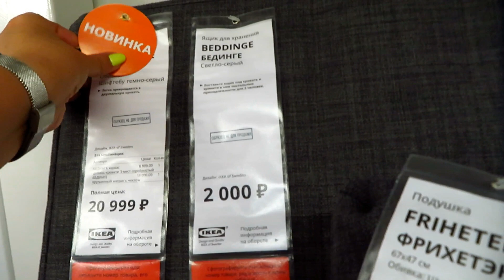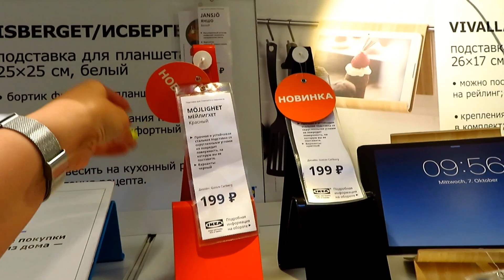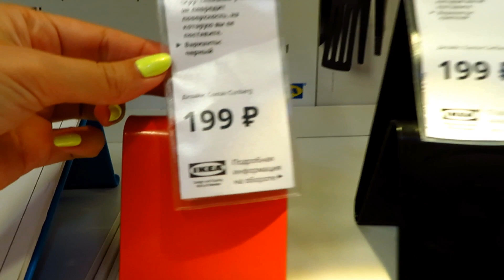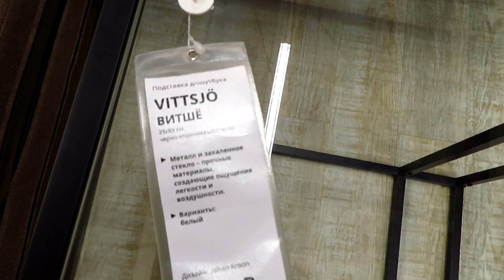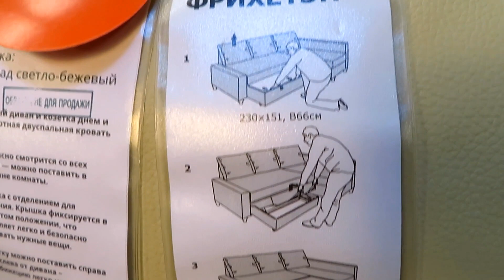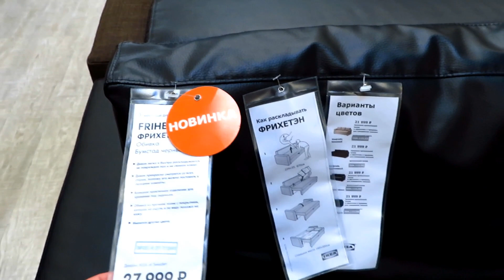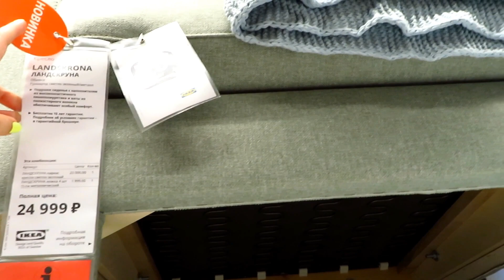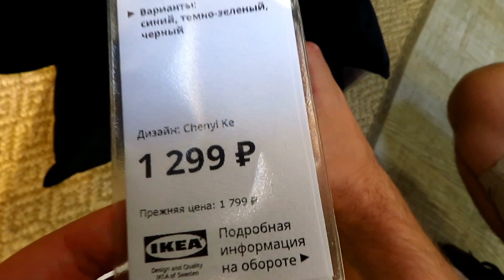МЕБЕЛЬ ИКЕА ЦЕНЫ ОКТЯБРЬ 2019 НОВИНКИ РАСПРОДАЖА МАГАЗИН ДИВАНЫ каталог много мебели ПРОТИВ ХОФФ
МЕБЕЛЬ КУХНИ ГОСТИНЫЕ КРОВАТИ ОБЗОР ДИВАНЫ СТОЛЫ И СТУЛЬЯ ШКАФЫ СЕНТЯБРЬ НОВИНКИ РАСПРОДАЖА ОКТЯБРЬ ПОКУПКИ ЦЕНЫ СКИДКИ
Также смотрите:
МЕБЕЛЬ ИКЕА ПРОТИВ ХОФФ ЦЕНЫ ОКТЯБРЬ 2019 НОВИНКИ РАСПРОДАЖА HOFF МАГАЗИН ХОФ ДИВАНЫ НОВЫЙ ГОД 2020
💝IKEA СЕНТЯБРЬ🙈 ВОТ ЭТО ОСЕНЬ🍁 НОВИНКИ 💋ОБЗОР ПОЛОЧЕК ИКЕА МАГАЗИН НОВИНКИ В ИКЕА.Первое осеннее поступление. Делимся впечатлением!
ПОКУПКИ С ОЗОНА ОБЗОР Мой заказ OZON 2019 Распаковка посылки еда косметика март Обзор ПОКУПКИ unbox
ПОКУПКИ С ОЗОНА ОБЗОР Мой заказ OZON 2019 МАЙ ЛЕТО Распаковка посылки еда косметика март Обзор ПОКУПКИ unbox
ОБЗОР СЛАДОСТИ АШАН НОВЫЙ ГОД 2019 Что подарить ребенку к новому году Детские подарки Наборы Подарки
19 сентября 2019 Четверг 18:00 Краснодар сегодня ежедневный влог Видео влоги каждый день